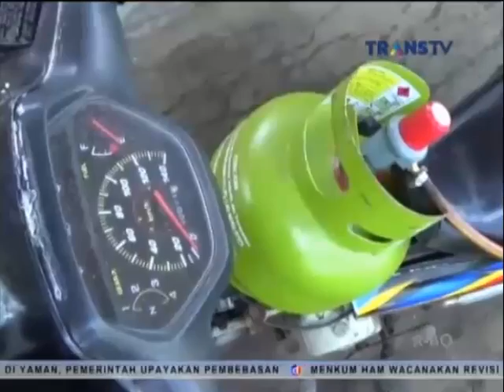Mobil Angkutan Barang Disulap Menjadi Kendaraan Berbahan Bakar Elpiji